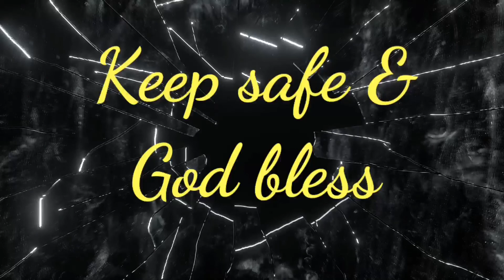Bubwit's cute Puppies 🐶 🐶 🐶 🐶 🐶 🐶 🐶 🐶 🐶 🐶 🐶 🐶 🐶 🐶 🐶 🐶 🐶 🐶 🐶 🐶